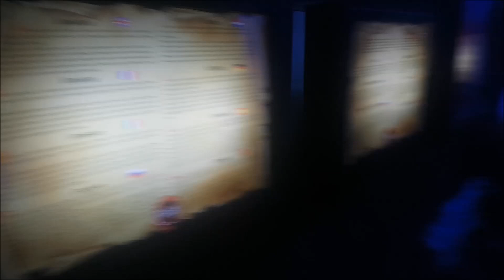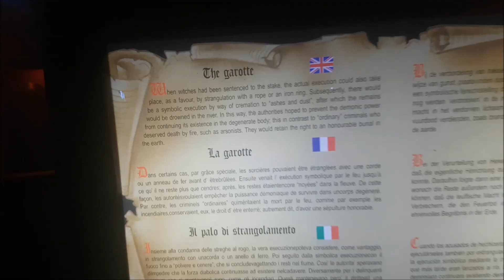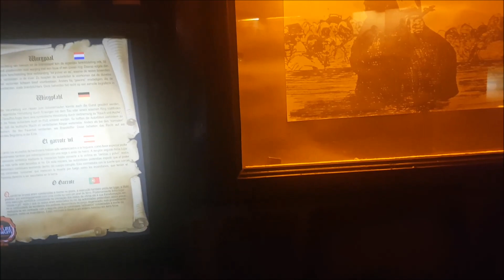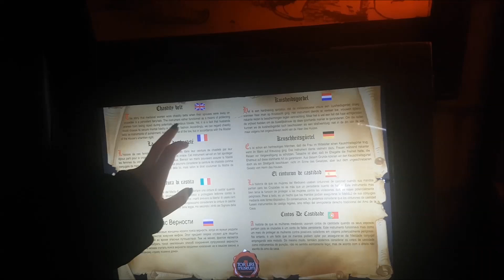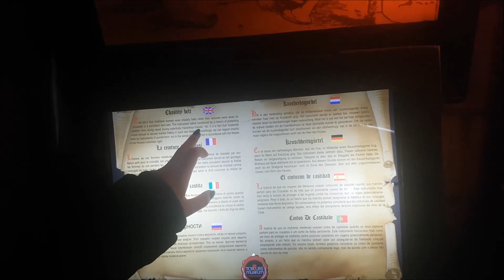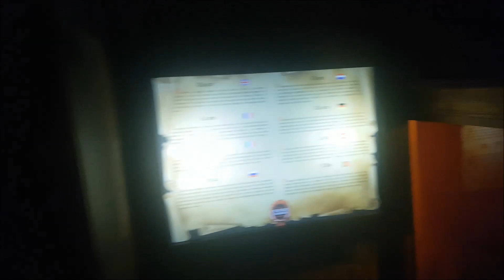TORTURE MUSEUM FULL TOUR!!!! Amsterdam Vlog #2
Second day in Amsterdam for me and my girlfriend, we decided to go and look around for some activities and than we stumbled upon the TORTURE MUSEUM so we went inside.